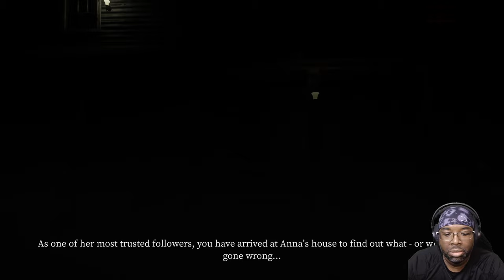Devour Co-op Gameplay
DEVOUR is a co-op horror survival game for 1-4 players. Stop possessed cultists before they drag you to hell. Run. Scream. Hide. Just don't get caught.